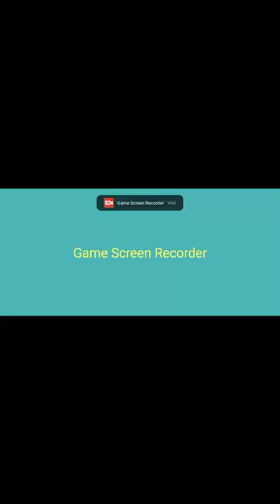block man go mizo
mattsun1011.             duttea100.